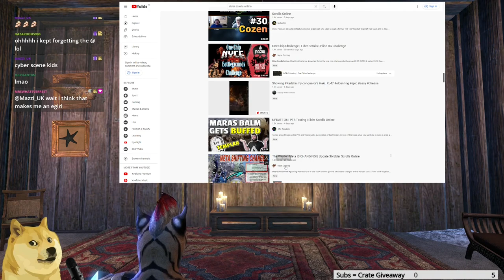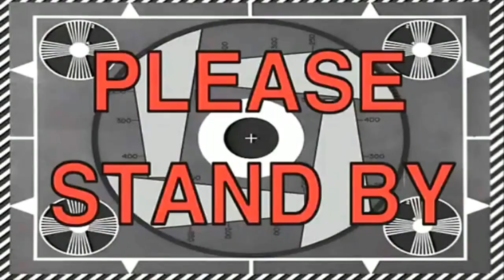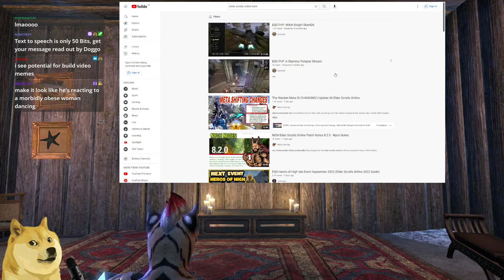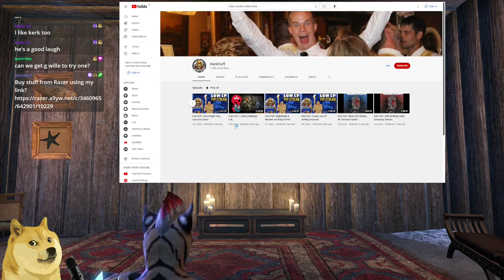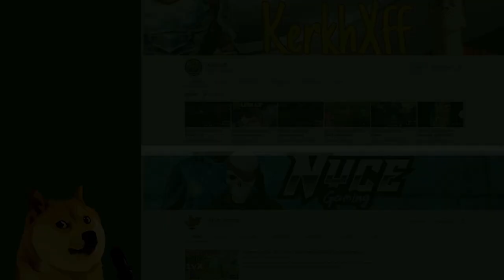Elder Scrolls Online HARDEST Achievement! 🪦🌶🥵🔥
This is by far the hardest challenge to ever be attempted on the Elder Scrolls Online... Do you have the balls to do this?

Shout out to Nyce Gaming and Kerkhxff for attempting this, check out their channels below:

I have Patreons now, a big shout out to:
Gazcoop ESO
Blktauna
xoxo-YaDone-xoxo
Little_Toaster
BarrierBarry
Calcifer
Kojou
Hrogthor
Ryan R
Misticallz
Tendertail
Nenhoned,
Chris G
Zmph
HillybillySnake,
Astroeides
Jordan Anna
Denise Carlson
D3dpool3431
Greywise
Nati1609
Kerry Lawrence
03adrian
Asgorath TV
Arty_FishaL
RustedHulk
wildejagd

These guys are helping me pay Doggo's wages!